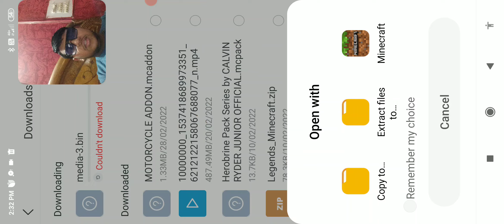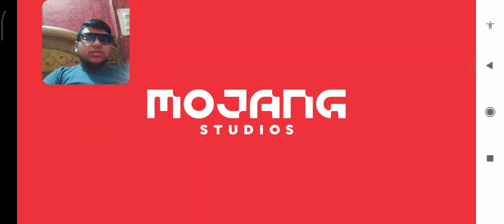Bike Mod minecraft pe 100% working